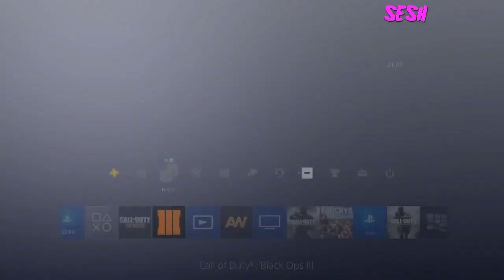Across The Depths Coop Round 87 World Record